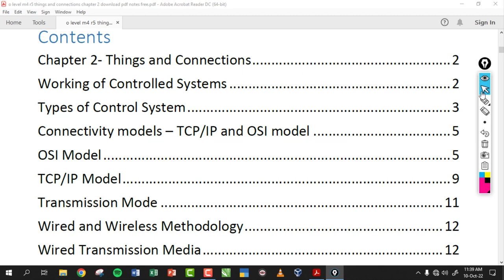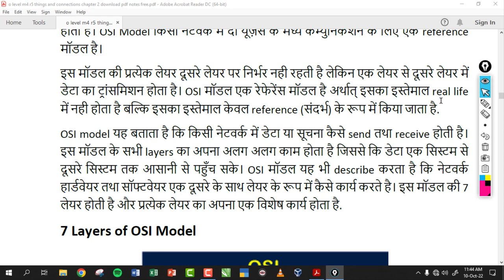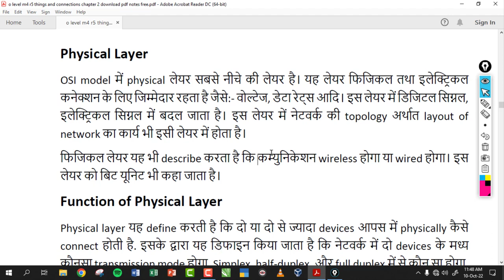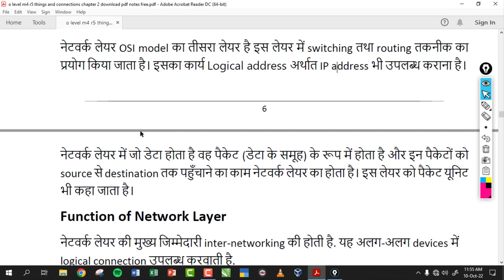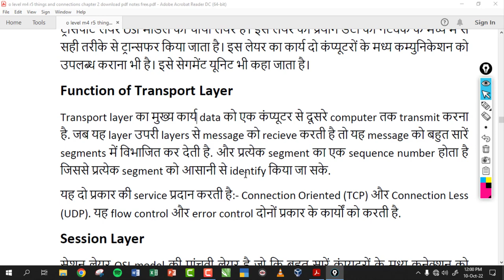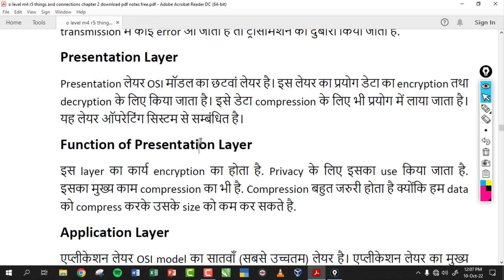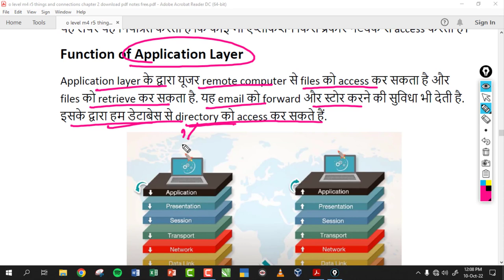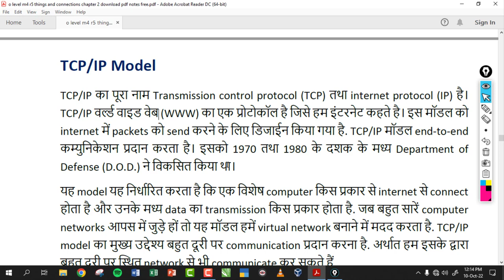O-Level M4 R5 | Chapter 2 What is OSI Connectivity Model | Lecture 12 | UPCISS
O-Level M4-R5 Full Course Video Lecture and PDF Notes Full FREE

Tally Prime with GST Full Tutorial Series in Hindi